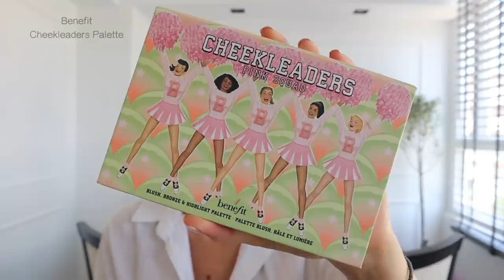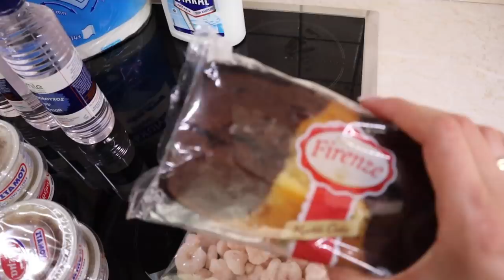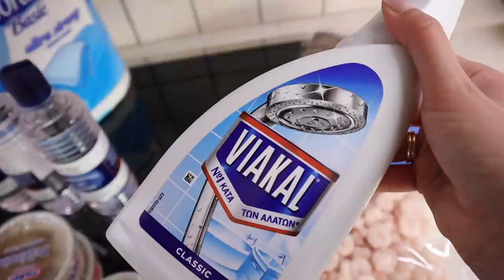Βόλτες, ψώνια & το καθημερινό μου μακιγιάζ | Marinelli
◈ Σε αυτό το βίντεο σας δείχνω το καθημερινό μου γρήγορο μακιγιάζ και σας παίρνουμε μαζί στην βόλτα μας!

Το βίντεο έγινε σε συνεργασία με την Lancôme!

xoxo
Marinelli ♥